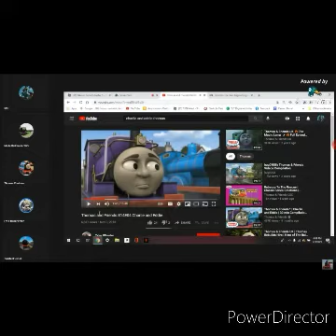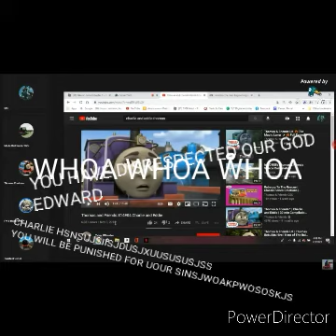Stream highlights: YOU HAVE DISRESPECTED OUR GOD EDWARD